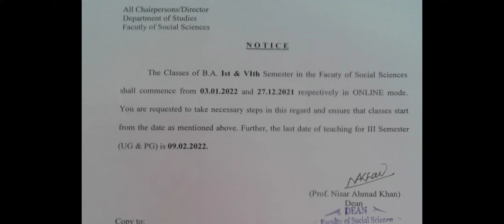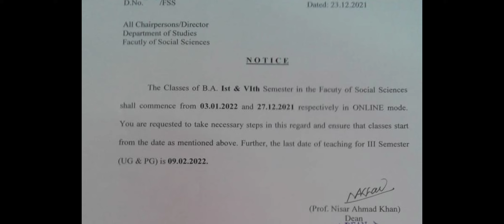AMU BA CLASSES OF 1ST SEMESTER 2021 OFFICAL NOTICE || TENTATIVE DATE TO START AMU BA ONLINE CLASS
NEW ADMISSION UPDATE CLASSES STARTED
AMU OFFICIAL NOTICE
AMU CLASS UPDATE KAB SE START HONGI 2021 BATCH KI CLASSES AMU_ONLINE_CLASS BA BSC BCOM ETC
CLASS KAB SE START HOGI
BSC ONLINE CLASSES AMU
BCOM BALLB CLASS UPDATE
CLASSES KAB SE SURU HOGI .